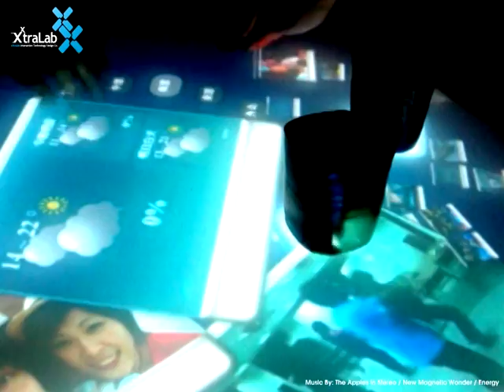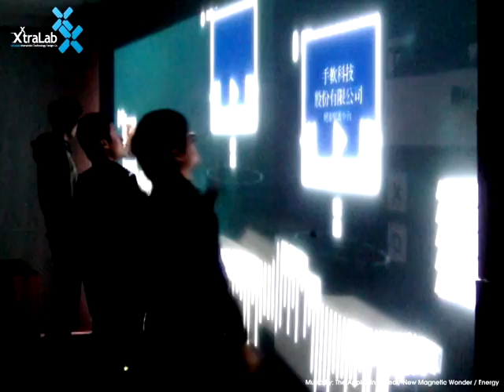xXtraLab | 台灣建築中心 - Living 3.0 互動裝置系列展示影片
數位互動茶几 (i-TeaTable)

「數位互動茶几」是一結合「多點觸控 (multi-touch)」及「影像標籤辨識 (tag-recognition and identification)」技術的產品雛型。當使用者將『個人化茶杯』置於茶几上，茶几面會浮現預先設定的對應虛擬資訊，包括照片、影片，或音樂等形式，並能跟隨茶杯而移動。使用者可徒手拖拉茶几面上的虛擬資訊，進行觀賞與分享。不同茶杯之間，也能夠透過徒手拖拉的方式做虛擬資訊的交換與儲存。爻域延伸茶几在台灣社會社交情境的機能，提出「數位互動茶几」概念，做為對智慧化住宅生活想像的回應。

多點觸控互動簡報牆 (briefWall)

「多點觸控互動簡報牆」以「多點觸控 (multi-touch)」為技術核心，互動面積寬達約5米，高達約2.4米，旨在試圖實現一個高自由度、高通用性與多人同時使用的簡報環境介面。在智慧建築展示中心，簡報廠商可透過USB隨身碟，將資料更新至簡報牆，即時進行如科幻電影情節般徒手拖拉虛擬資訊的炫麗簡報。「多點觸控互動簡報牆」是智慧型辦公空間中未來會議室的想像，除了簡報之用，它同時也滿足了展示、討論、導覽等工作環境中的複合機能需求。